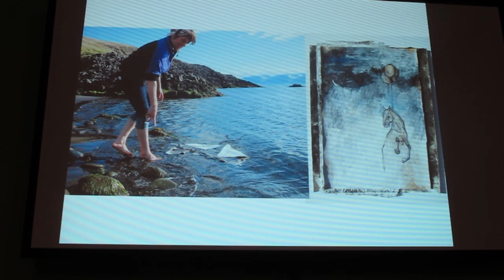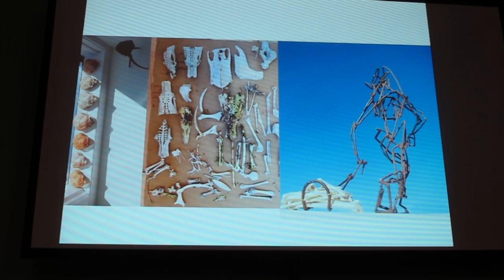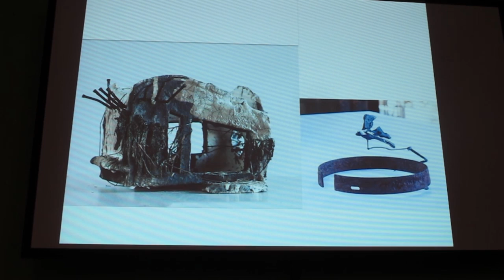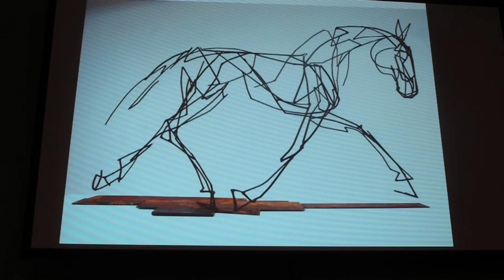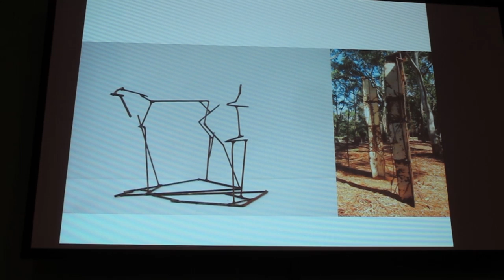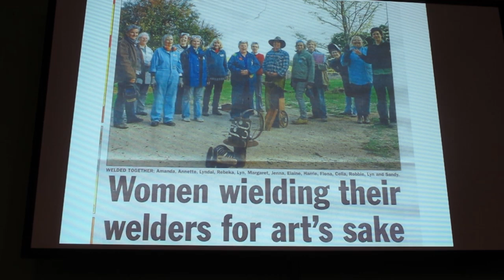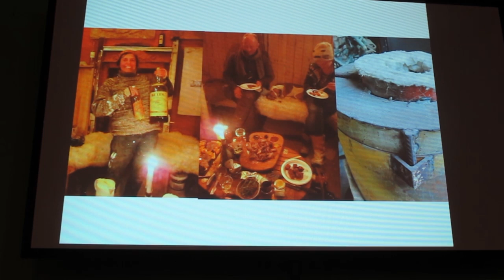Harrie Fasher: Winter Arts Networking powered by PechaKucha 20x20 - OBERON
Harrie Fasher is an acclaimed sculptor living in the Oberon area.

Winter Arts Networking powered by PechaKucha 20x20 are hosted across the NSW Central West by Arts OutWest.

The Oberon event was held Tuesday 26 August, 5pm at 131 on Main Oberon.

The PechaKucha 20x20 format is used under license with Klein-Dytham Architecture.

Arts OutWest is the regional arts organisation of the NSW Central West, funded by the NSW Government through Arts NSW, through the 12 contributing local councils and by Charles Sturt University.